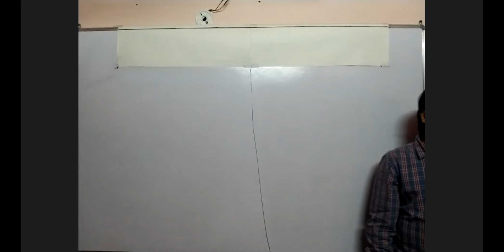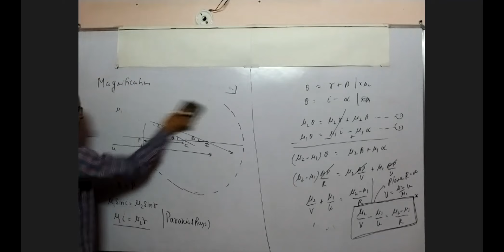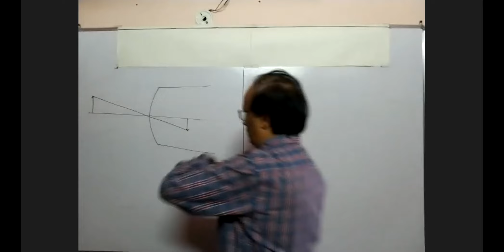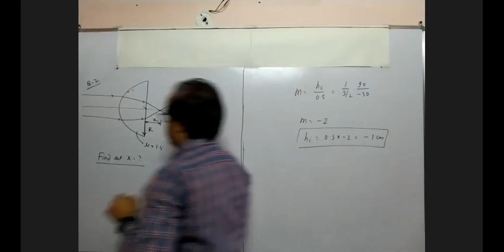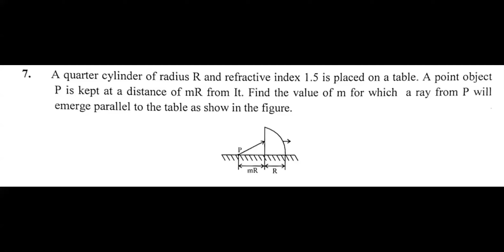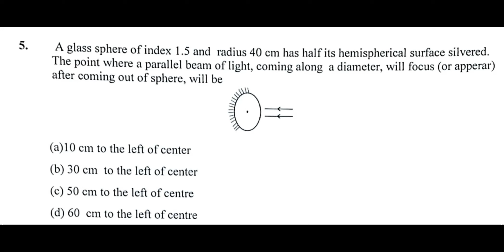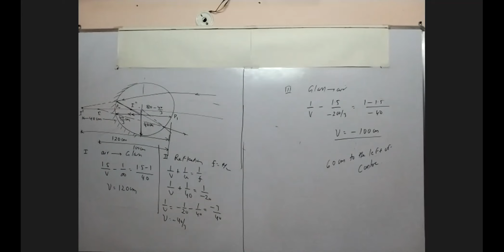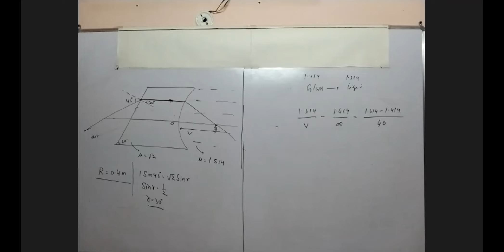NEET Physics:GEOMETRICAL OPTICS|L09|REFRACTION THROUGH SPHERICAL SURFACE|Class 12|NCERT|Tamanna Sir